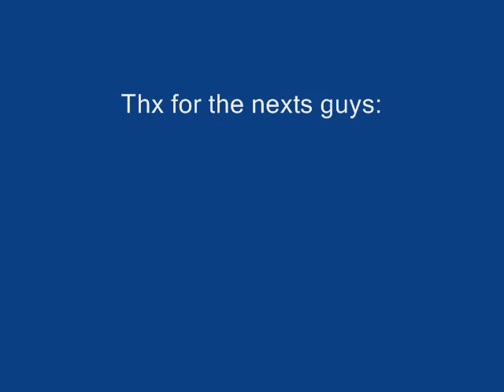VanRo Duels Part 1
VanRo Duels 1vs1 part 1